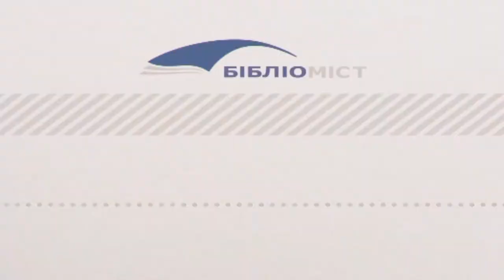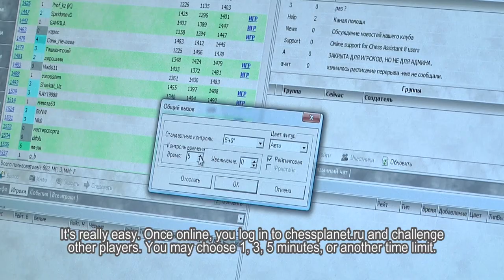Chess world in Antratsyt Central Library_ENG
Antratsyt Central Library organizes online chess tournaments opening the world to the players